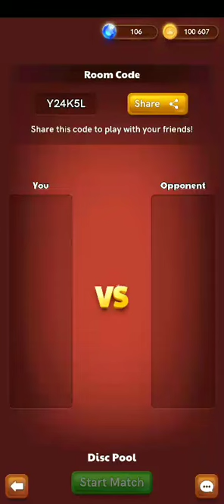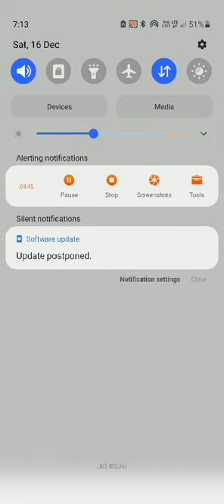Play with your friends,create room and win coins.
Play and win with your friends and collect rewards.